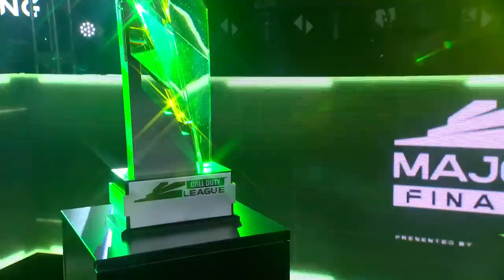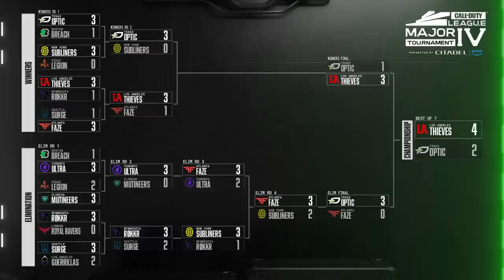Major Finals | @OpTicTexas vs @LAThieves | Major IV Monster Match Up | Day 4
Check out the Major IV FINALS match between LA Thieves vs OpTic Texas, presented by Monster.

Welcome to the Major IV Tournament! Catch all the action this weekend from 4/20-4/23!

2023 CDL Rosters:

Atlanta FaZe
— aBeZy, Cellium, Simp, SlasheR
Boston Breach
— Beans, Nero, Owakening, Kremp
OpTic Texas
— Huke, Ghosty, Dashy, Shotzzy
Minnesota Røkkr
— Afro, Fame, Bance, Cammy
Seattle Surge
— Accuracy, Mack, Pred, Sib
LA Thieves
— Uli, Scrapz, Nastie, Asim
Toronto Ultra
— CleanX, Insight, Scrap, Hicksy
Los Angeles Guerrillas
— Arcitys, Assault, Exceed, JoeDeecieves
Florida Mutineers
— Capsidal,  Brack, Vikul, FeLo
Vegas Legion
— Clayster, Standy, Temp, TJHaly